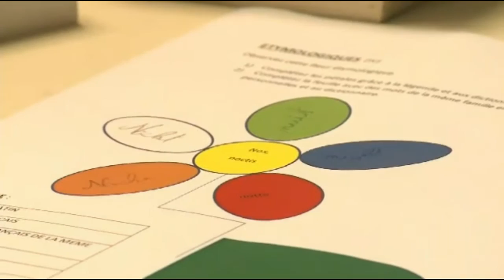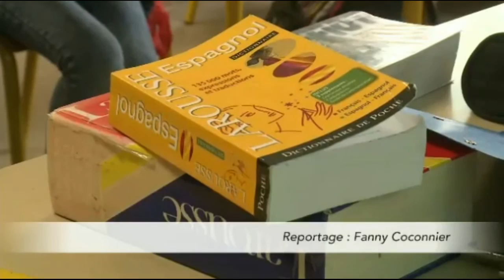Semaine des langues à Josselin